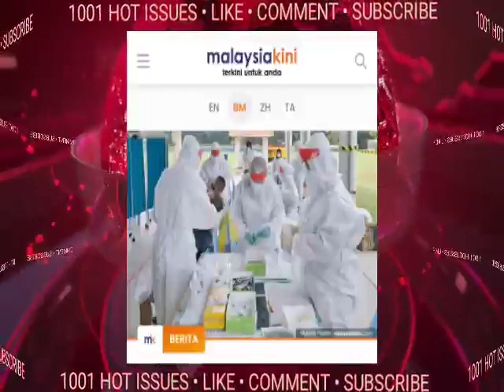TERKINI KKM LAPORKAN; BERITA PALING GEMBIRA SELEPAS 112HARI..